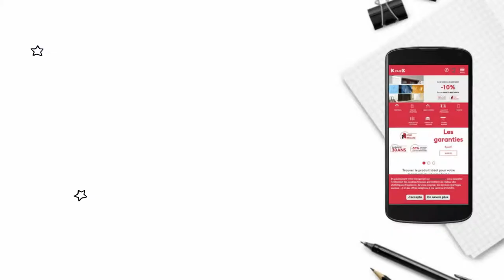Recrutement technico commercial